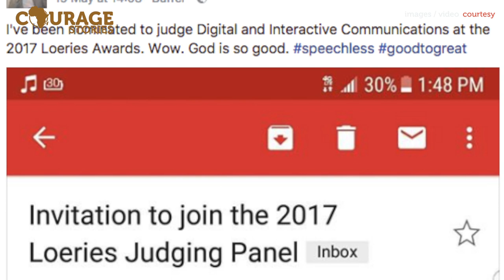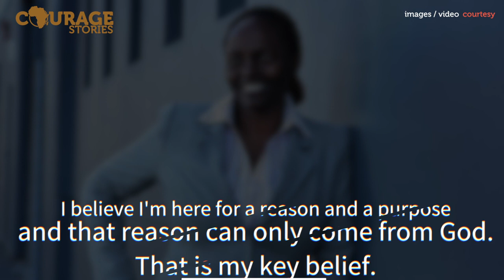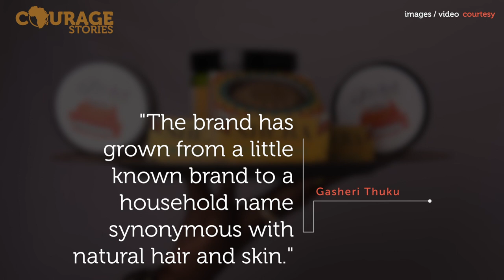Courage Stories - Weekly Snapshot, 21st May 2017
Our selection of this week's top CourageStories, including Nyashinski, Martin Kiarie, Lucy Gichuhi, and Gasheri Thuku.
Watch. Comment. Share.